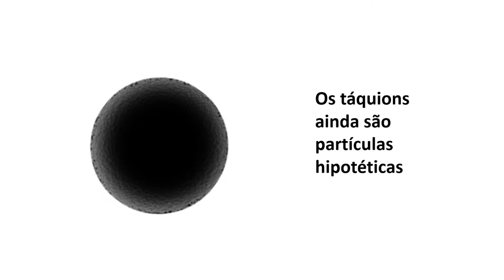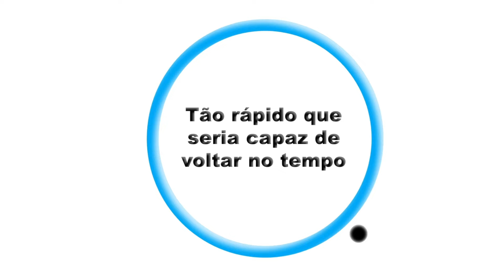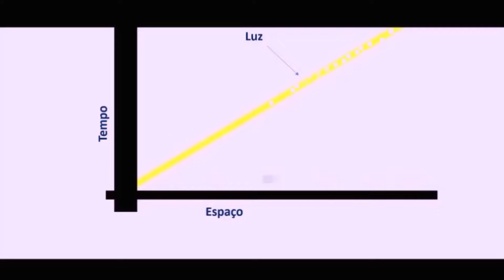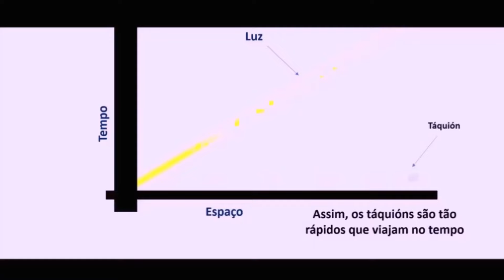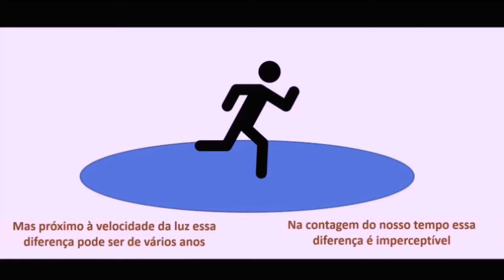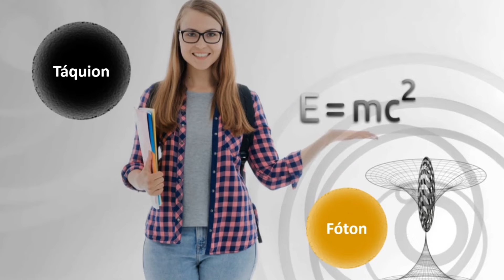TAQUIONS: A PARTÍCULA ABSURDA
Se existir de fato, essa partícula quebra vários paradigmas da física, incluindo o limite de velocidade da LUZ.